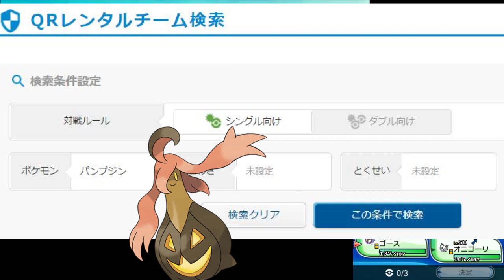【衝撃のラスト】ハロウィンパ vs ガチパ【ポケモンSM(サン ムーン)】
陽キャの祭典：ハロウィン

  コメント＆高評価いつもありがとうございます。
  励みにさせていただいております。

【ポケモン サン ムーン 大会結果等まとめ】
・7000人規模の大会「バロラーカップ」：全戦全勝
・もこう先生のポケモン大会：優勝
・ニコニコ開催の最強実況者決定戦：優勝
・レーティング：シーズン1 2102(最終105位),シーズン3 2106(最終46位)

【対戦期間毎の再生リスト(作業用のススメ)】
・シーズン6(2017/9/12～[サンムーン環境ラスト])

【BGM＆効果音】
(騒音のない世界さん)